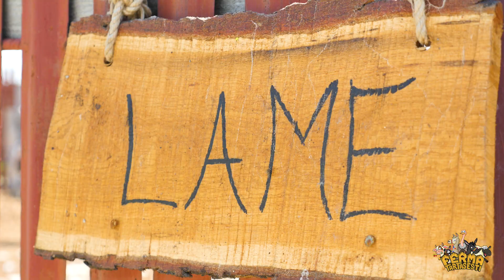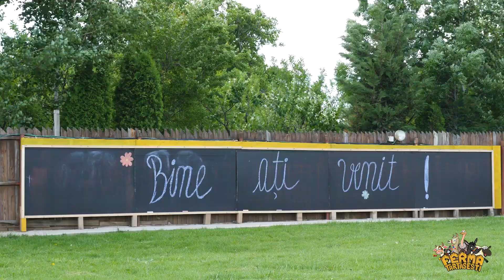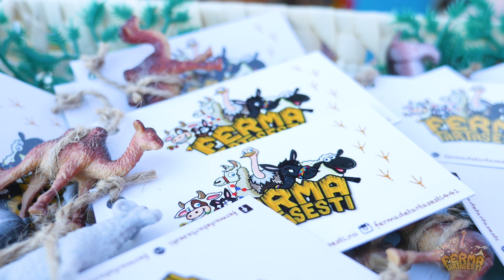Ferma de Tartasesti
Va invitam sa uitati de tehnologie, de monotonia de zi cu zi, de influentele negative si vestile proaste. Va dorim sa simtiti si sa fiti inspirati de dragostea pentru animale si natura.